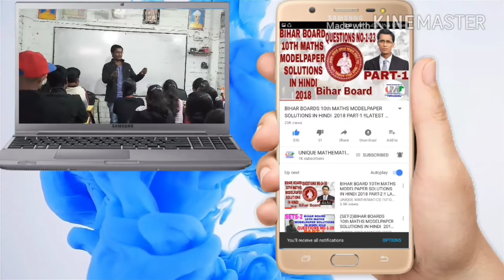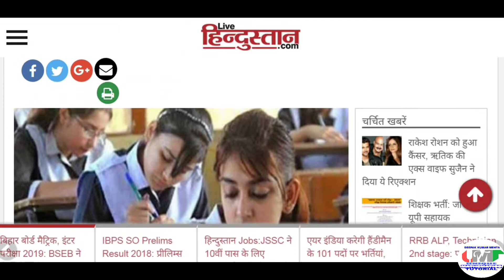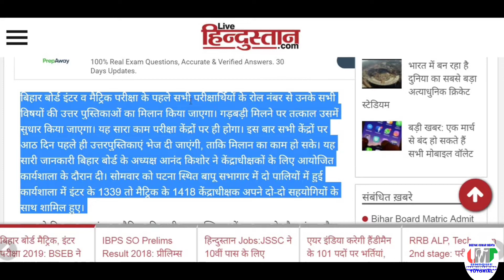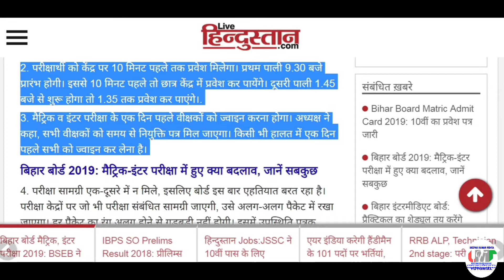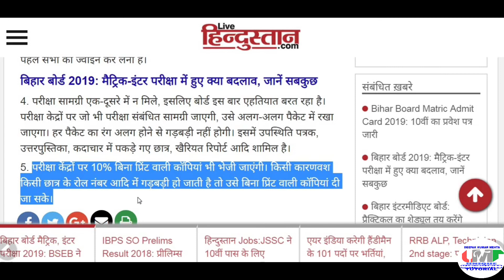BSEB NEWS 2019//मैट्रिक( METRIC)और इंटर(INTER) परीक्षा में हुए बड़े बदलाव// LATEST VIDEO 2019